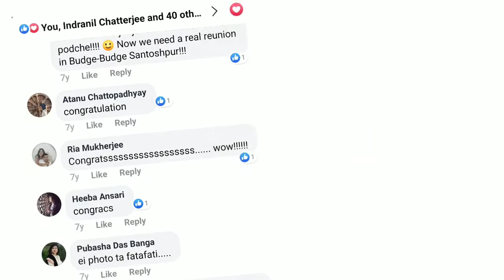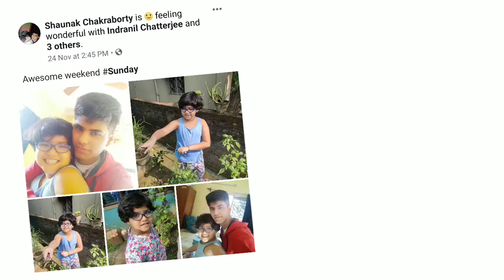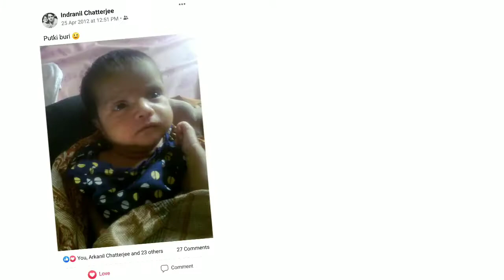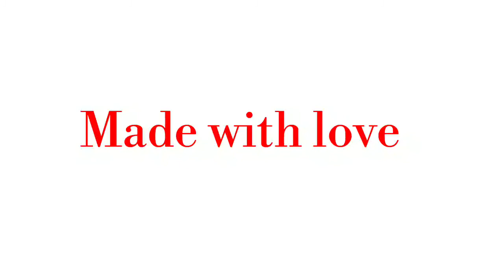Happy Birthday Irene Bonu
This video is not a technical video. This is all about my cousin sister's birthday.